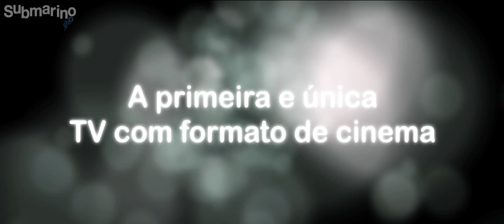Submarino.com.br l TV LED Cinema 21:9 Ambilight Spectra 3 - Philips